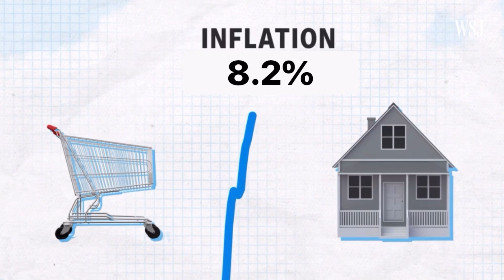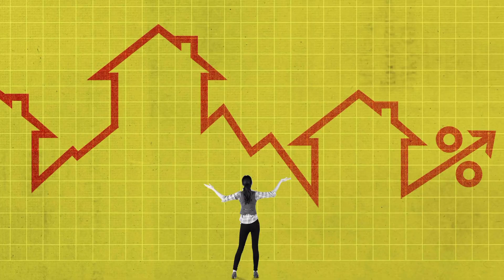INFLATION: The Universal PICK POCKET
Is Lakewood Ranch too expensive?￼
The Fed’s goal is to keep annual inflation rate below 2%.  In 2022, from Q1-Q3 they missed their mark by nearly 4 times! Find out Why Florida in general, and Sarasota specifically Defies the national average on housing statistics.